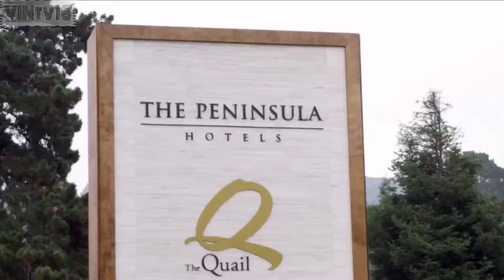2019 Lamborghini Aventador SVJ Monterey Car Week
The enhanced powertrain features a new titanium intake valve with a new-shape intake runner and length, with a modified intake cylinder head duct for higher flow coefficient. The new, lightweight exhaust system reduces backpressure as well as producing the most emotive sound, and the optimized seven-speed Independent Shifting Road (ISR) gearbox has been calibrated for the car’s increased performance in terms of both power and torque.

The Aventador SVJ’s vertical, lateral and longitudinal dynamics have been re-engineered in LDVA 2.0, with algorithms fully integrated within ALA 2.0 to reflect the exceptional downforce generated and optimize performance: the result of significant R&D investment and collaboration with the CFD team.

The SVJ’s suspension has been reworked, providing higher mechanical and aerodynamic grip. Anti-roll bar stiffness has been improved by 50% compared to the Aventador SV, compensating against roll and improving aero efficiency. A higher damping force range, increased by 15% over the SV, and Lamborghini’s Magneto Rheological Suspension (LMS) has been recalibrated to improve body and wheel control with a focus on track performance.

The Aventador SVJ’s rear-wheel steering (LRS) is further engineered to exploit the aero load in every environment, providing exceptional stability in high speed conditions and improving agility in cornering to enhance average speed in all dynamic conditions.

The Aventador SVJ’s steering has also been developed to provide the feedback demanded in high-performance track and racing environments. The rebalanced power steering reflects the specific aero load and tires, and the Lamborghini Dynamic Steering (LDS) is recalibrated to further improve steering precision and natural feedback.

The Lamborghini SVJ’s four-wheel drive system has improved torque split to maximize traction and agility, with the higher stability of the SVJ allowing a further 3% of torque to be sent to the rear axle compared to the SV. The rear-wheel steering has been developed to further improve the car’s stability while reducing braking distances, particularly in combined braking/turning conditions such as high speed cornering. ESC has been enhanced for improved cornering and driver experience in extreme handling conditions, and ABS has been specifically tuned for the improved grip provided by the tires and ALA system.

New Pirelli P Zero Corsa tires have been specifically developed, according to Lamborghini’s brief for the SVJ: the tires provide higher vertical stiffness to accommodate the SVJ’s higher downforce, as well as provide a high grip level to enhance overall vehicle performance.  Featuring a specific tread design, the tires are designed to optimize performance on both road and track. Optional street-legal Pirelli P Zero Trofeo R tires can be mounted specifically for track use.

A driver’s car

The Aventador SVJ is a driver-focused car, developed to maximize the union between driver and car in the most extreme road and track conditions and ensure the most rewarding experience.

With Lamborghini’s three driving modes, Strada, Sport and Corsa, as well as the EGO option allowing the driver to further customize his preferences for car set-up, the cockpit features Kombi graphics on the TFT digital dashboard display as well as showing live status of the ALA functions.

The Navigation System and Infotainment System including AppleCarPlay come as an option free of charge, allowing the cockpit’s occupants to manage voice activated communications and entertainment from personal Apple devices.

The Lamborghini telemetry system is an optional specification: recording lap times and track performance as well as trip data, the telemetry system is especially appealing to the owner who wants to take his car on track.

The interior specification of the Aventador SVJ is virtually limitless through Lamborghini’s Ad Personam customization program.